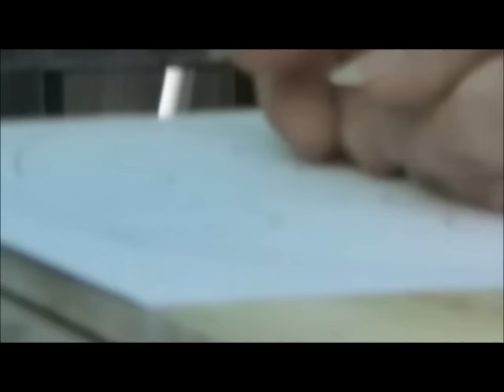Pallet Upcycle Challenge 2015, Batman Wineglass Holder, Willem's Woodnotes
Pallet Upcycle Challenge 2015, Batman Wineglass Holder from a Pallet. Willem's Woodnotes

There is another challenge going on. Sterling Davis is hosting the Pallet Upcycle Challenge. There is one rule only, make something from pallet wood. So i did...

I found this pallet that was dumped in nearby woods. Dumping pallets is breaking the law. Picking it up, i sort of unbroke the law. Legal enough i gather :)

Unfortunately, around these parts, all pallets are pine or fir, and usually of appalling quality. but the rules are the rules, so here goes.

I saw the batman themed video by Peter Brown, in which he made a spatula handle shaped like the batman logo. Somehow that stuck. I also saw the video by the artist, previously known as the Drunken Woodworker making a wineglass holder. I just put those ideas together.

Again i had a lot of help from my daughter who did the editing and functioned as a living X-Carve cutting the thing out. Her name isn't Robin, but it could have been... Father Daughter Shoptime again! (her youtube channel for those who like horse riding computer games She made my new intro with photos from previous things i made, and helped me design my new logo. Great help to have!

No recorders this time. oh, and i played a bit of guitar... This is my version of the Batman outtro music from the original cartoon version. Note the 50 year old Hammond Drum Computer Rhythm section...

Video edited with Windows Movie Maker, converted from camera (stupid mod-files) with Videopad Lite, transfer of files between my macbook to my daughters laptop (highly recommended), recorded with a canon handheld camera Legria fs20, voice recorded with Audacity.

Many thanks for the inspiration to Peter Brown and David Picciuto. Both guys are highly recommended. Check out their channels!

I gave the Batman Wineglass Holder to my wife. We will be toasting tonight :)

Soon the 3nd Annual Creative Birdhouse Challenge by Brian Gidney from Summers Woodworking will start and I have plenty of pallet left.